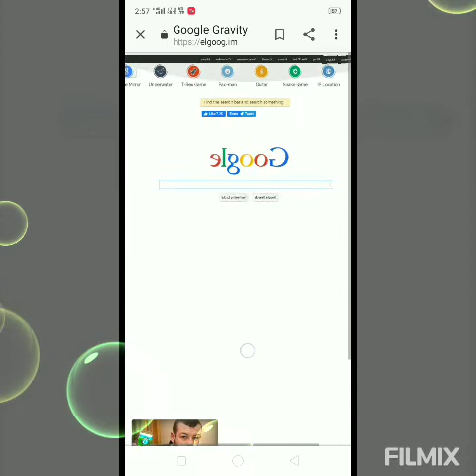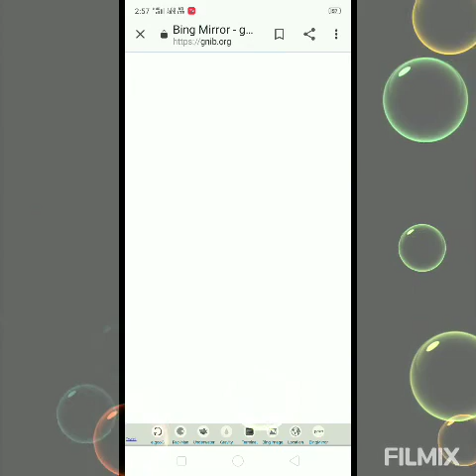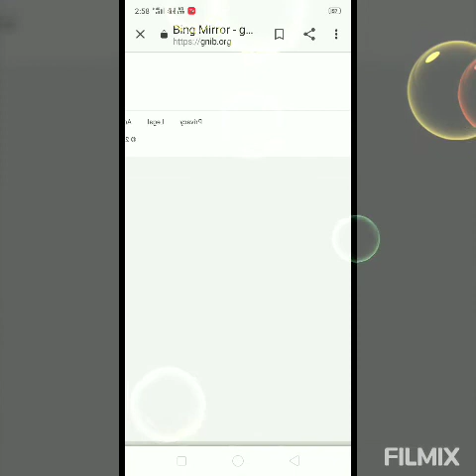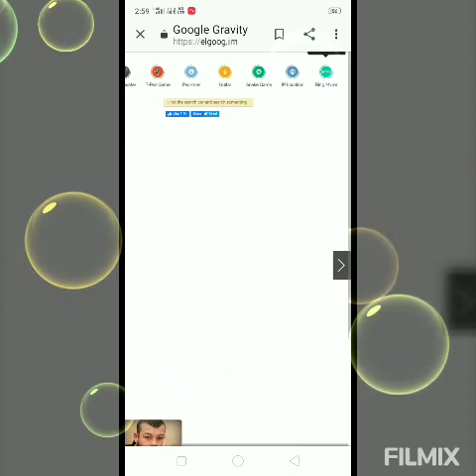Hidden cool tricks & games on Google...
Cyber tamizha# Tamil tech#
tech guru#

These tricks are so unique you will definitely love it mostly your kids.
Let's see all the Google tricks & hacks one by one...

Google#
Google browser#
Google tricks#
Google hacks#
Google browser tricks#